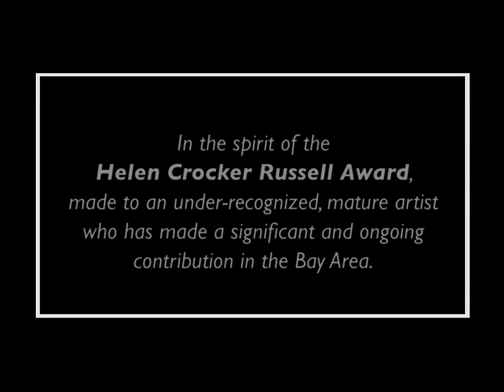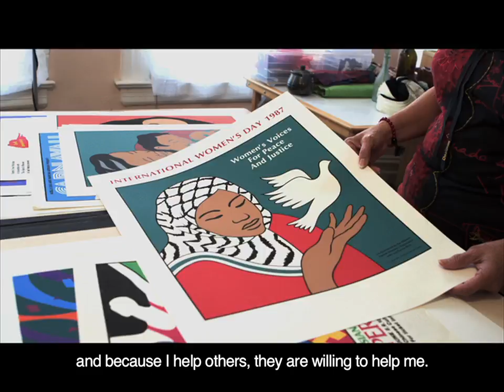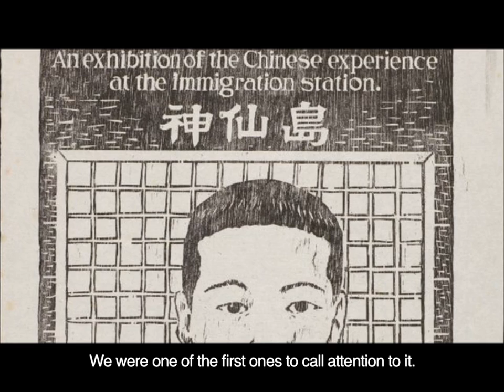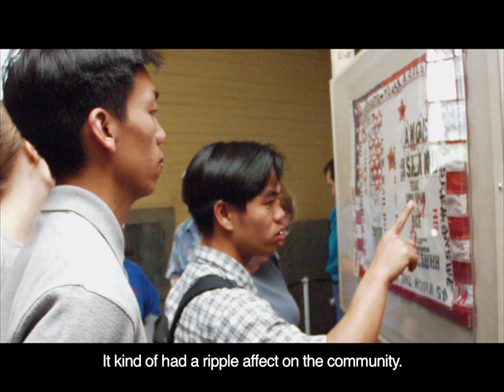Nancy Hom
The San Francisco Foundation 2013 Community Leadership Awards presents Nancy Hom with the Helen Crocker Russell Award, made to an under-recognized, mature artist who has made a significant and ongoing contribution in the Bay Area. Nancy Hom, has used the arts as a means to reclaim and affirm the histories, struggles, and contributions of multicultural and underserved communities. Through her silkscreen posters, illustrations, 3-D installations, and curatorial work, Nancy has addressed a range of social issues and causes. In addition to being an artist, curator, and writer who continues to push the boundaries of her art after forty years, she has also nurtured the artistic and organizational growth of over a dozen Bay Area arts organizations. Her projects have had a profound influence, from healing historical trauma to mentoring the next generation of artists to build community through art.